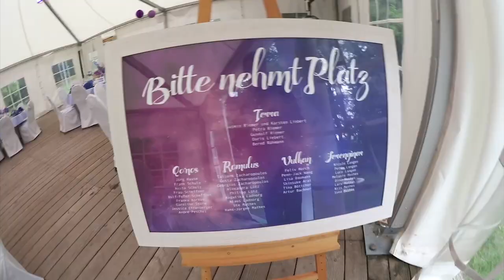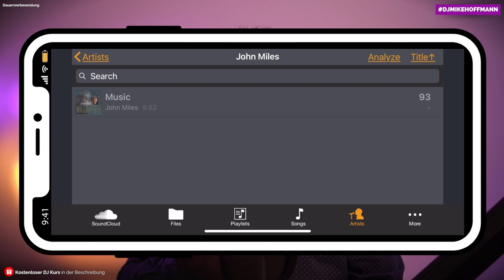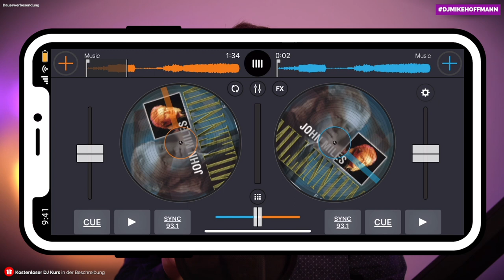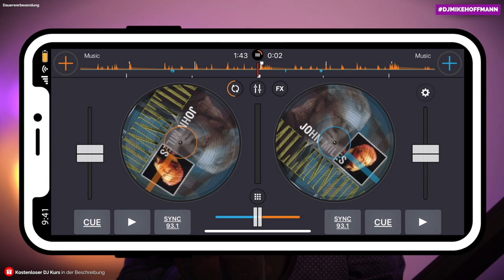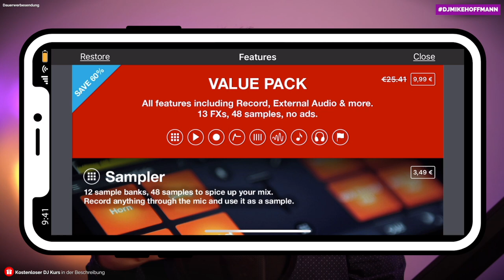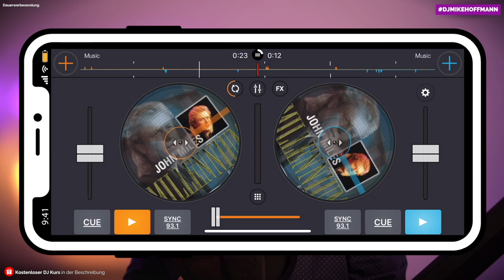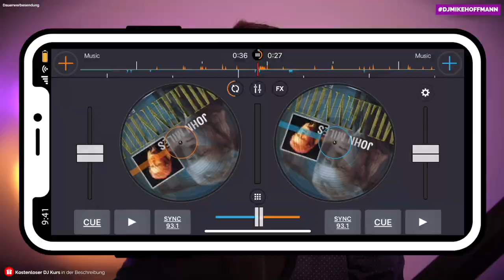Mixvibes Cross DJ for Smartphone 📱 DJ App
Mixvibes Cross DJ for Smartphone. Without a subscription, you're missing out on a lot of educational videos. With just one click you can change that
UNFOLD 🔽🔽🔽🔽🔽 HERE 🔽🔽🔽🔽🔽

🎁 FREE DJ COURSE
Start as a DJ in less than 20min. For that I give you my DJ course for free

🔊 3 DJ PLAYLISTS FOR FREE
Three of my best DJ playlists - straight to your inbox.

💜 WEDDING DJ SCHOOL
Become a pro at mobile DJing with my online DJ school ✔️ High quality tutorials & strategies ✔️ Live coachings ✔️ Internal mastermind group ✔️ Personal benefits.

📣 DJ NEWS
Benefit from the latest DJ news, tips & offers. It's worth it!

CHAPTER
00:00 DJ App Smartphone
00:49 DJ Apps Mobile Phone
01:47 Mixvibes Cross DJ App Guide
02:13 Select songs
02:47 Mix songs DJ App
03:26 Change wave display
04:05 Set cue point
04:46 Set equalizer
05:15 Using effects
06:02 Using crossfader
06:17 Adjust song speed & sync
07:48 Free DJ course
08:31 Trailer DJ course

🎧 ABOUT ME:
My name is Mike, I'm a DJ, coach and professional for weddings and I come from a small Dort near Darmstadt with probably the funniest name in the world: Wixhausen. Here on my channel I show you how you too can start as a DJ and play great parties. Learn from my experiences, mistakes and tips and accompany me through my DJ everyday life. And if you want to get more and more intensive into certain topics, check out these DJ courses & trainings

🔈 MY DJ EQUIPMENT*:
My DJ controller
My second controller
My mirror ball LED effects
My LED bar
My small auxiliary speaker
My DJ headphones

*NOTE.
There are no additional costs for you. You support my Youtube channel and the production of more videos. This is very helpful so you can get more free videos on this channel. Thank you for your support 🙏

Your DJ Buddy Mike Hoffmann